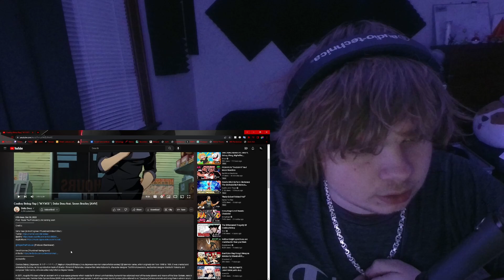Cowboy Bebop Rap | "W.Y.W.D." | Delta Deez feat. Seven Bradley [AMV] / reaction